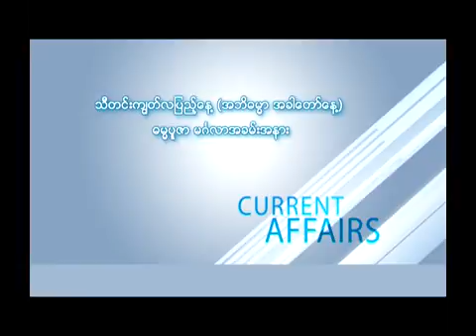Shwe di gon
သီတင္းကြ်တ္လျပည့္ေန႔ (အဘိဓမၼာ အခါေတာ္ေန႔) ဓမၼပူဇာ မဂၤလာအခမ္းအနား